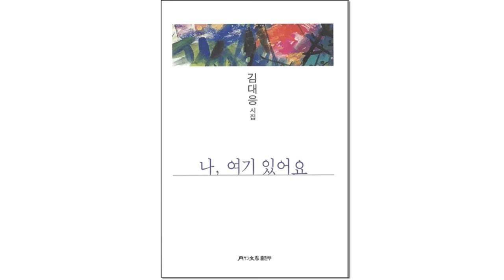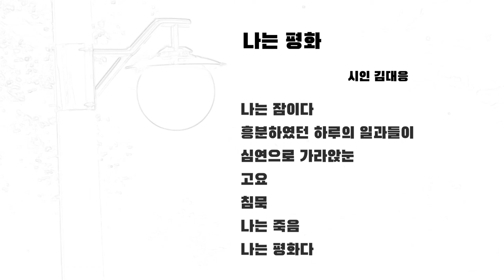[한국문인협회] 월간문학 시인선 416 | 김대응시집 "나, 여기 있어요" | 나는 평화(I am peace).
한국문인협회 김대응 시인의 세 번째 시집이다. "나는 평화". 삶과 죽음은 마음의 평화의 문제이다. 세상이 줄 수 없는 평화, 마음의 평화를 하나님이 주신다.